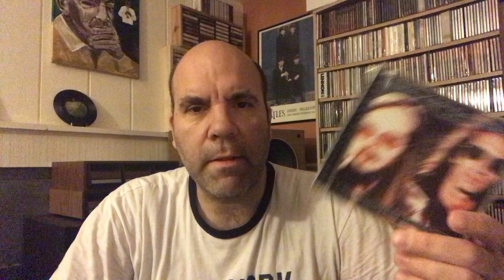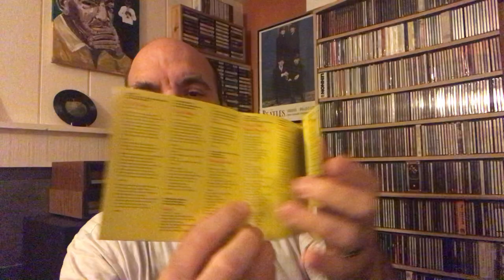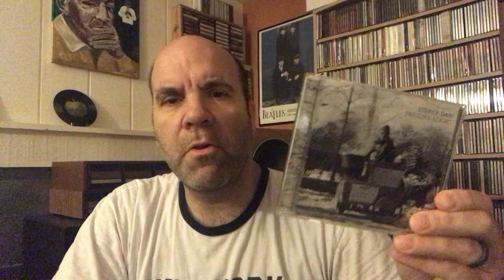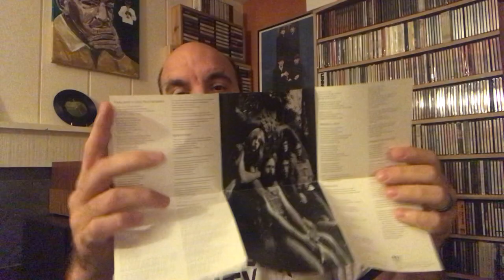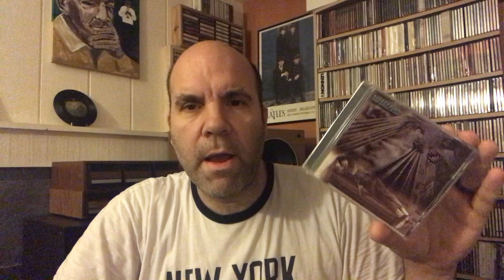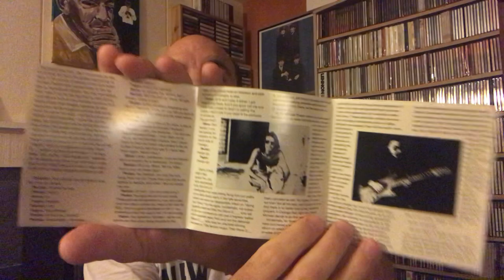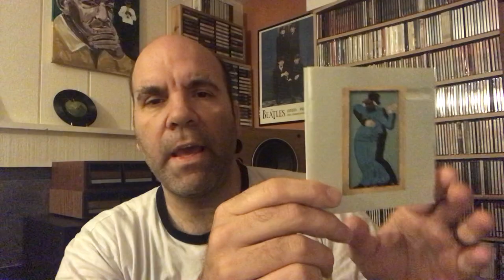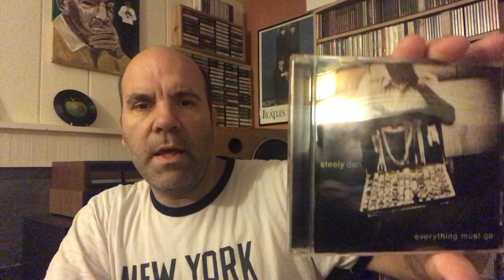Episode #97: My Steely Dan CD collection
My Steely Dan CD collection and an overview on the career of this legendary band.